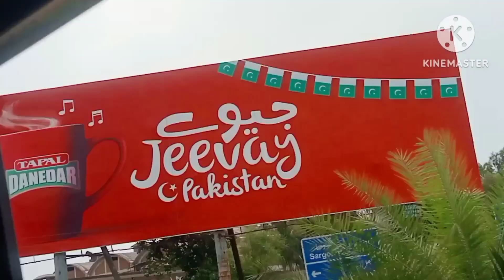Aj hum gay apne husband ko milne Faisalabad